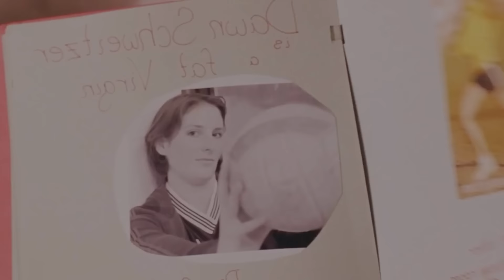Watching 'Mean Girls' For The FIRST TIME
Today we react to Mean Girls the movie for the first time.. should we do the new 2024 mean girls next?